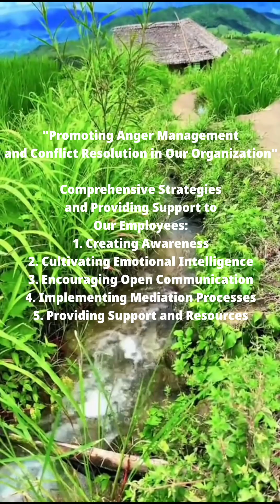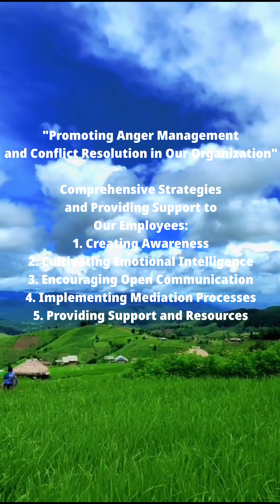Are your workplace conflicts reaching boiling point?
"Promoting Anger Management and Conflict Resolution in Our Organization"

In today's fast-paced and high-pressure work environment, it is essential to prioritize healthy communication and manage conflicts effectively. At our organization, we place great importance on anger management and conflict resolution to maintain a harmonious and productive workplace. By implementing comprehensive strategies and providing support to our employees, we promote a positive and collaborative culture that helps us thrive together.